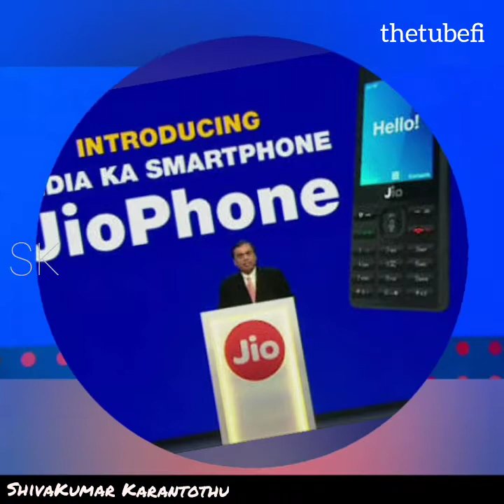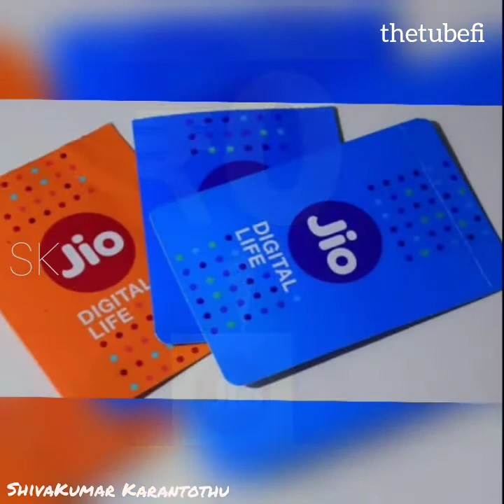Master brain behind free JioPhone || Mukesh Ambani's master plan || free phone huge profit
JioPhone for free, behind millions of income.

In Reliance AGM, Mr Mukesh Ambani announced JIO PHONE for free. People, including me are surprised with the ZERO cost JIO Phone.
So now understand Mr.Ambani's calculation= let's assume 20 cr customer ( out of 70 cr feature phone users) will buy this mobile 20cr X 1500 Deposit= 30000Cr.

Now, every customer will pay 153 Rs/ Month means 20 cr X 153 Rs X 12 Month = 36720 Cr. ( 1 Year revenue= 30000+36720) = 66720 Cr)

Now, consider 10% additional customerevery year so at 3rd year customer base would be around 24.2 Cr. So revenue 24.2 Cr. X 153 X 12 = 44431 cr.

At 3rd Year 44431cr + 30000= 74431 Cr in booking ( I have not considered cost)

Now, from collected 30000 Cr from Deposit he may earn 12% return through investment. So in 3 years earning is 10800 Cr.

44431cr by recharge + 30000 by deposit + 10800 by Interest= 85231 Cr Revenue

He will return 30000 Cr to his First year customer base means 20 cr customer

85231 Cr - 30000 Cr to be returned to Customers . Remaining 55231Cr ( Not considered 2nd year added customers' Deposit)

This 55231 Cr from only Features phone mobile

Now, after 3 years JIO subscribers 20 Crs ( today 12.5 Crs) means 20 cr X 303 Recharge X 12 Months= 72720 Crs

= 127951 Cr. Revenue in 2020. It's bigger than Any industry size.

By announcing a free phone he will ultimately gain a lot of money. You need to be smart to earn money and he is one such person!